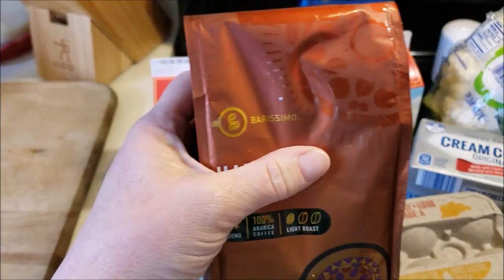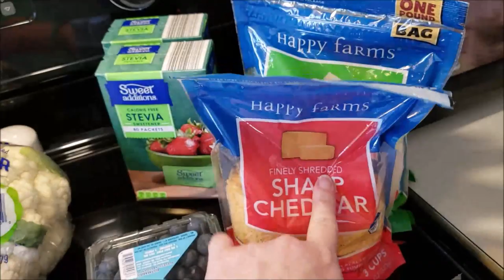Keto Haul and Lunch